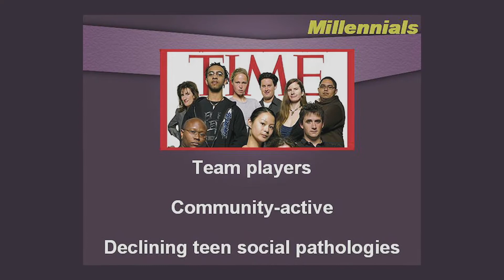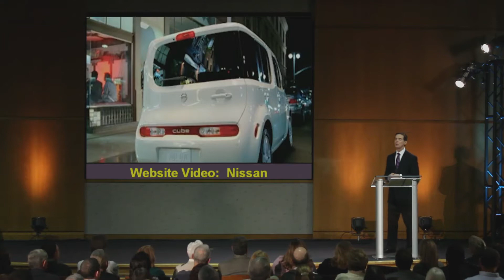Millennials: Generational Marketing - Nissan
Generational expert Chuck Underwood presents another example of Generational Marketing.  From his celebrated national-television series AMERICA'S GENERATIONS WITH CHUCK UNDERWOOD on PBS, Chuck explains how Nissan targets Millennial Core Values with its website video.  The DVD's of Underwood's four shows - Millennials, Gen X, Boomers, and the Silent Generation - are available Contact Chuck about his training and consulting in Generational Strategy at the same site.